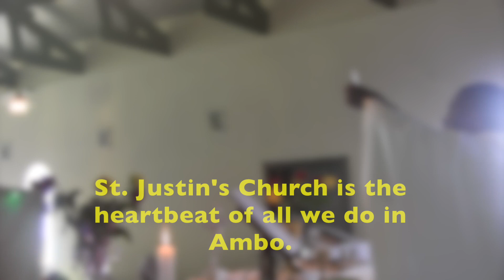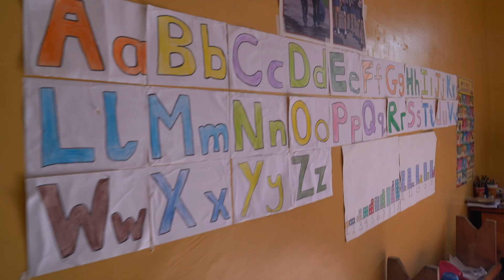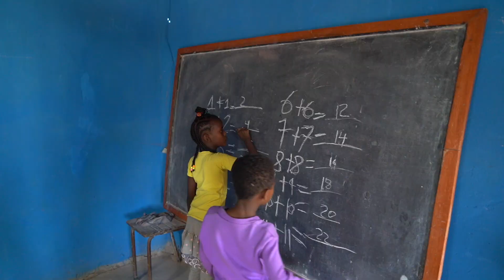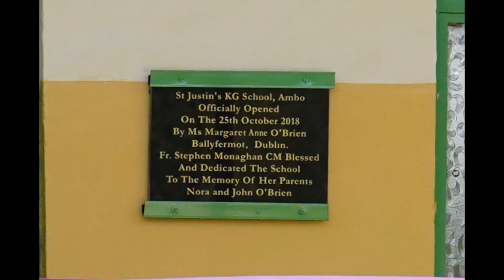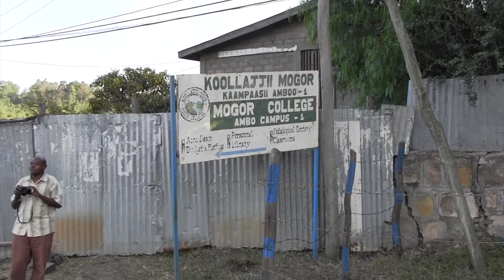St Justins Parish & Ministries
An introduction to the Ministries and Mission of St. Justin's Catholic Parish, Ambo, Ethiopia